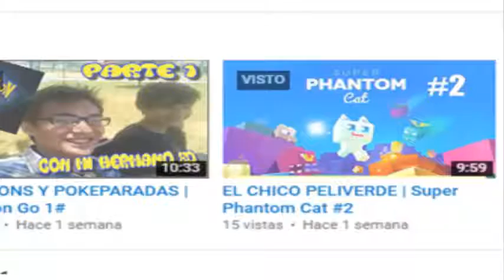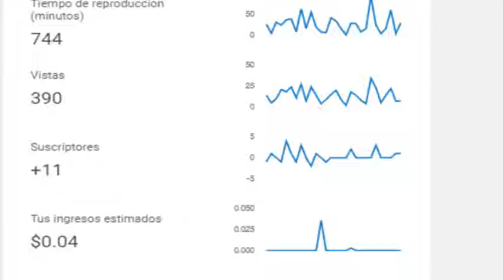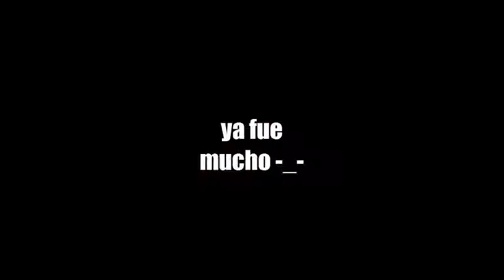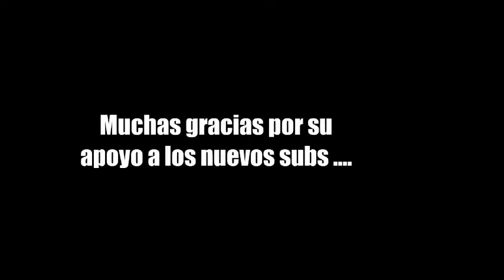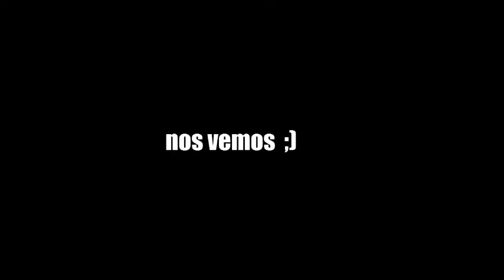Especial 40 subs + saludos a subs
Muchas gracias por su apoyo al canal y espero que sigamos creciendo si quieren saludos dejenmelos en la caja de comentarios denle like y suscribanse si es su primera ves en mi canal y espero que hayan disfrutado el vídeo como  yo al hacerlo ;) nos vemos